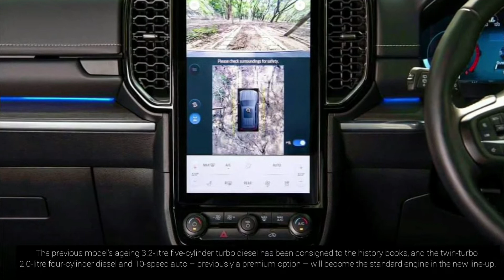The Ford Everest 2023 prices range from $50,000 / In-Depth Walkaround Exterior & Interior